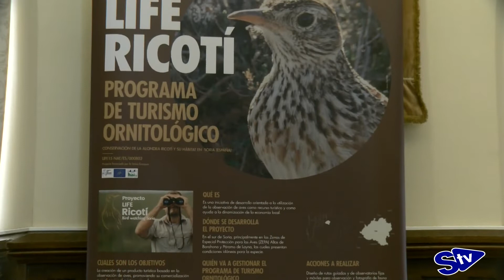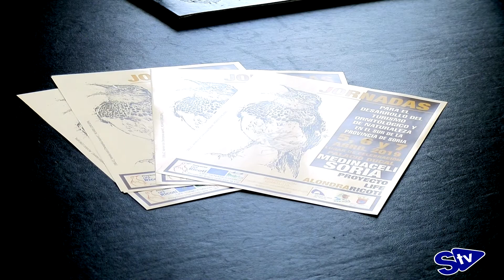SORIA EN 3 MINUTOS 29/03/19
El espacio informativo de la actualidad de tu provincia.

La información que te interesa y las principales noticias de este viernes 29 de marzo, resumidas en tan sólo 3 minutos